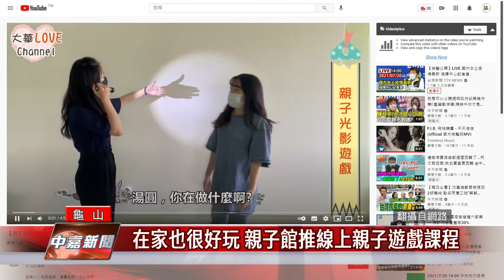照顧 孩子|在家也很好玩 親子館推線上親子遊戲課程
桃園龜山兩間親子館釋出線上親子遊戲課程讓家長們在家照顧孩子跟著玩

有鑑於疫情期間，家長有較長時間與孩子們相處，桃園龜山區兩間親子館因而推出了線上親子遊戲教育課程，提供視訊或是Youtube教學影片，幫助民眾在家能就地取材和孩子們一同遊玩，並在過程中刺激0到6歲幼兒的肌肉和腦部發展，也培養良好親子關係。